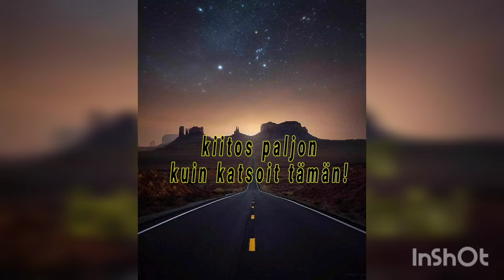Kotitalouden askareita!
Vähän lounaan tynkää ja muuta koti askaretta